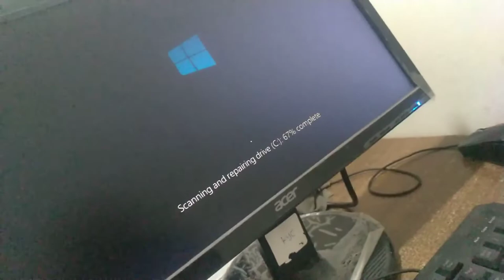V 20210228 095820 OC0